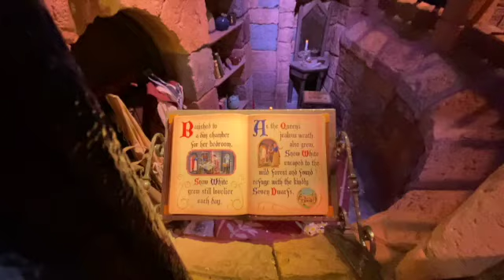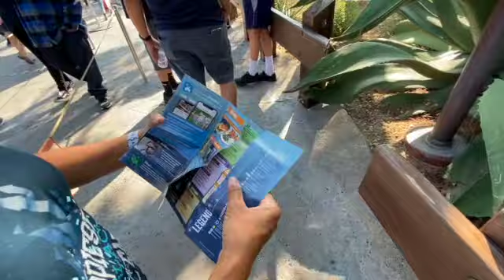Sancho, Alicia & Ryan's Disneyland Adventure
Sancho, Alicia and Ryan have a grand adventure at Disneyland and Disney's California Adventure. just a few shorts weeks after the parks reopened.